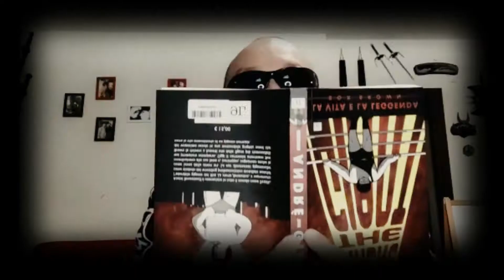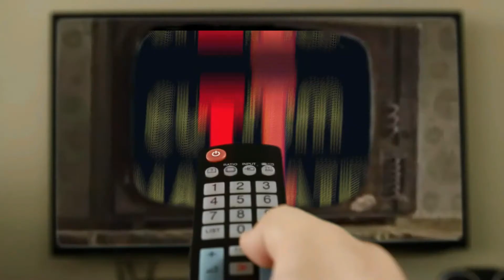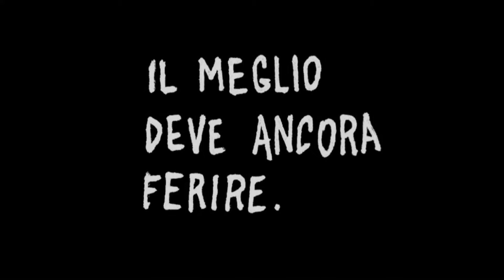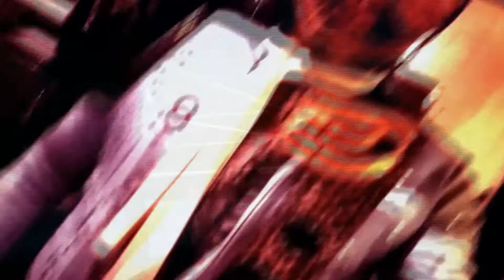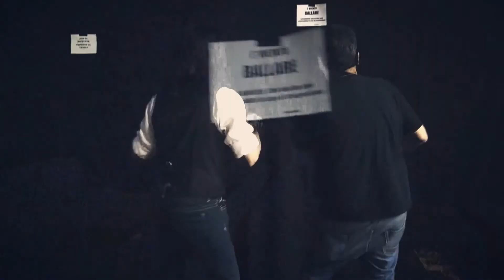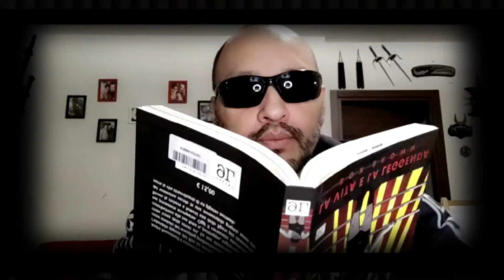TCW Custom Mazzate 2 - Episodio 20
L'avventura in TCW per Vertigo ha in sebo l'ennesima insidia: il Total Package si trova infatti contro Didò, il più infido e imprevedibile dei P agliacci dal Cuore Spezzato.
Nel secondo incontro della puntata, va finalmente in scena la resa dei conti tra Tilikum e i Korova Kisses, El G e Sheridan, in un thriple threat valido per il Tcw Revolution title.

Non mancare Domenica 9710 allo Slaughter Club per "TCW C'era una volta il Wrestling 2022", i sedici anni della TCW!